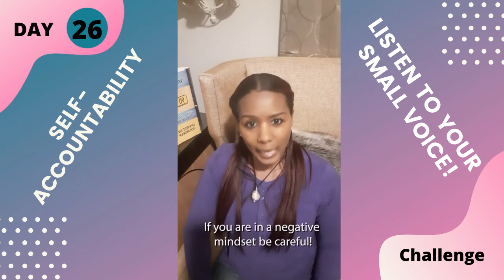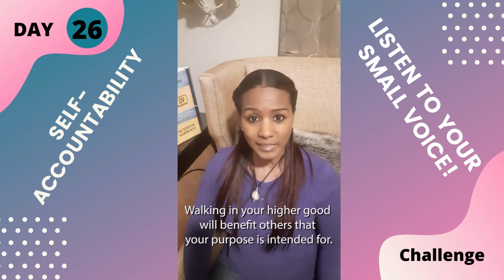Listen To Your Small Voice! 30-Day Self-Challenge Day - 26 Chronicles of Livin'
We are born equipped with our own navigation system to help us on our life journey. That small voice you hear speaking to you day-to-day is our true spirit. It is the real you and the more you are connected and listen to it, the smooth our life path becomes.
I challenge you to start listening to your small voice to get better life directions.
What happened the last time you didn't listen to your small voice?
Will you hold yourself accountable? Type "Yes" in the comments.
Thanks in advance. Love You!:)
If you are new here feel free to watch other videos or listen to one of the many Podcast shows on this page or listen from one of your favorite platforms links below.
Thanks For All The Likes, Comments, Shares, and Subscriptions!:)
I would love to hear from you, record voicemail feedback, ask a question, or give a testimonial on how this channel has helped you and get played on the Podcast.
To hear the show on Alexa say "Spreaker play - Chronicles of Livin Podcast Show"